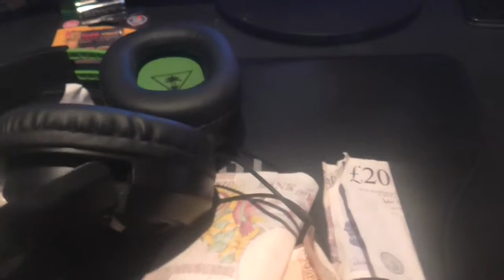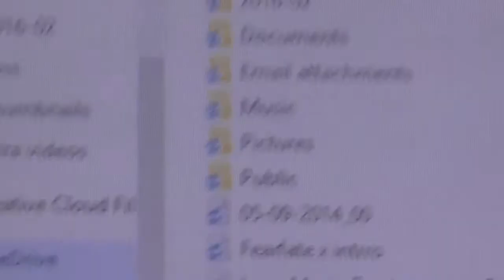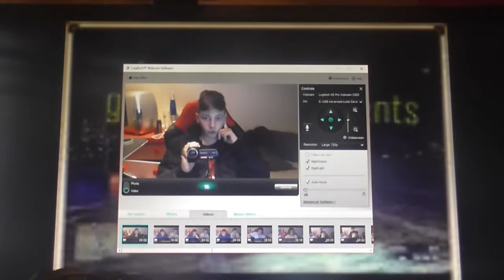Getting ready for my Holiday